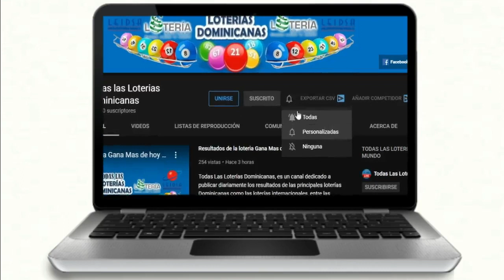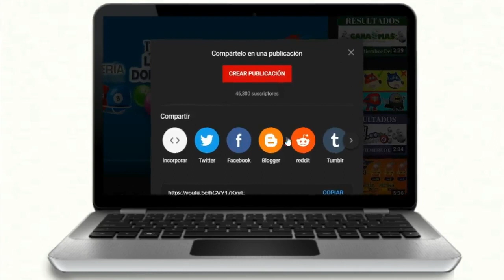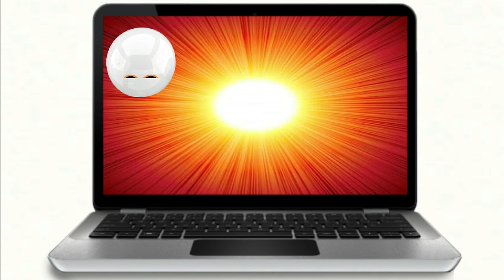Resultados de la Lotería Gana Mas de hoy 30 de Enero del 2021